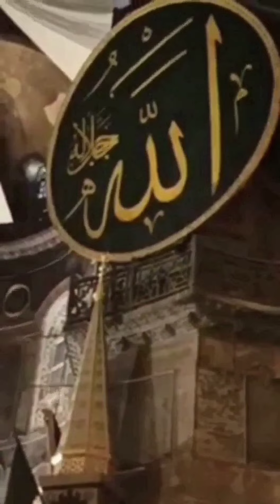BÜNYAMİN TOPÇUOĞLU HOCAMIZDAN MÜKEMMEL BİR KIRAAT ZÜMER SÛRESİ (71-74)